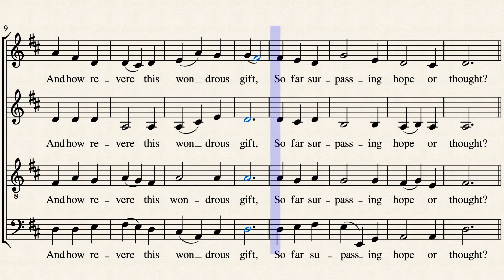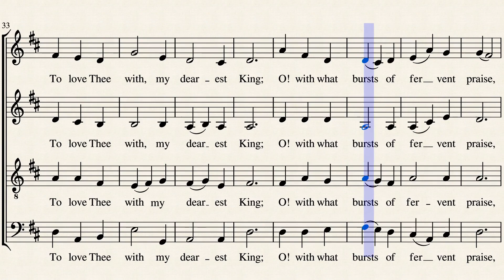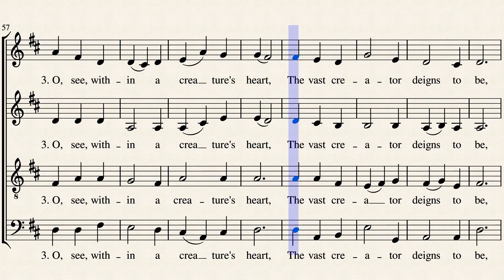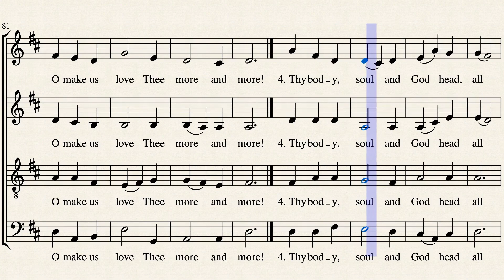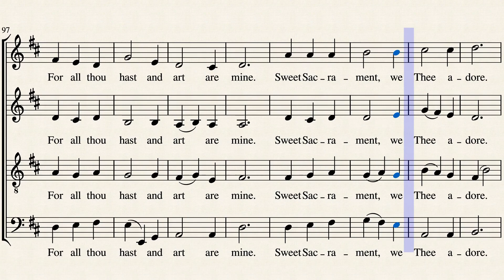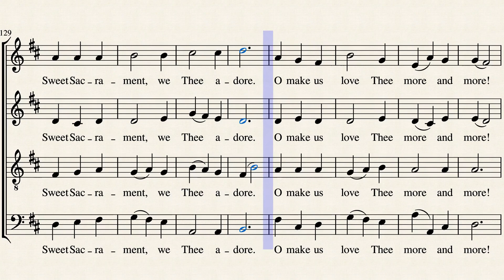Jesus My Lord, My God, My All - Soprano